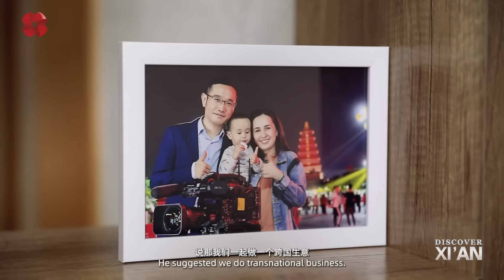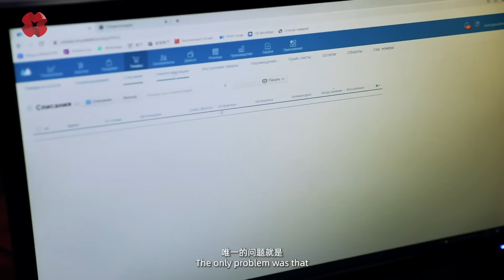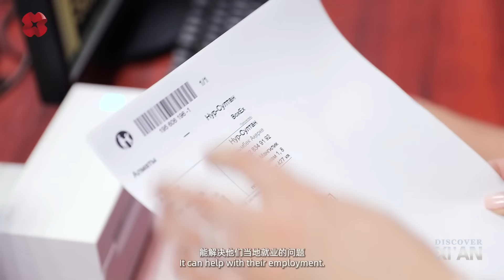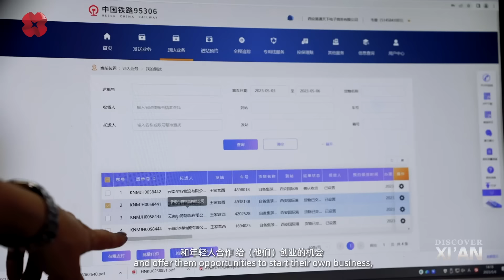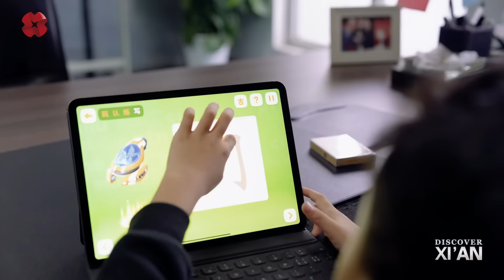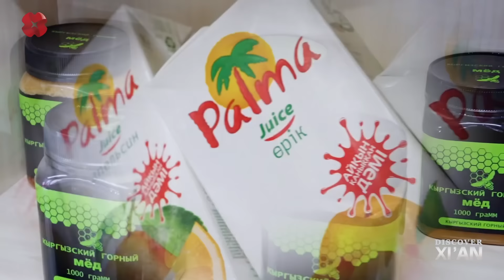Love in the Belt and Road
Today, we will follow Anita from Kazakhstan to see how she gained both love and career in Xi'an.